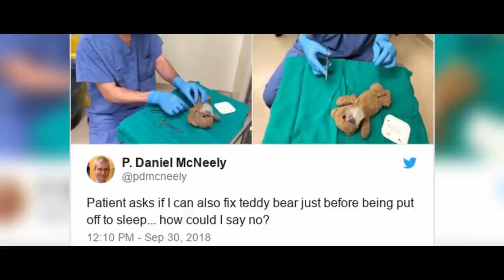Boy makes his last request before falling asleep. His parents will find out about it after surgery.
Hello friends! Little acts of kindness often don’t cost a thing to an adult, but they sure can make a child happy. Some people are capable of bringing joy to others, despite their difficult professions.